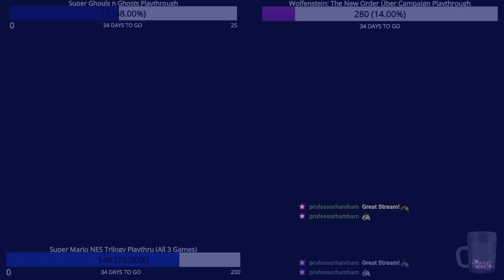MGSV:PP ... Don't Touch ... then Retro Night with Super Mario RPG | !subgoals | !smoke